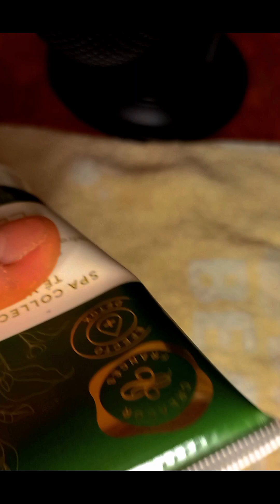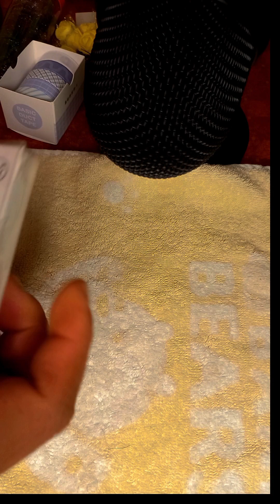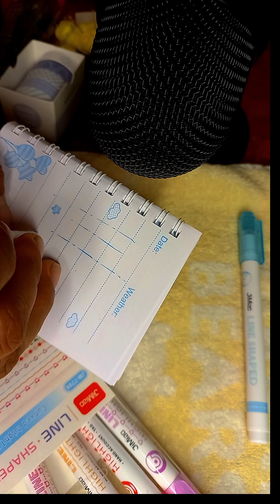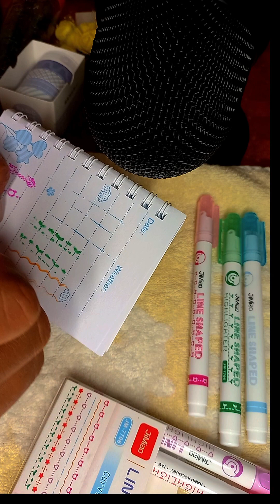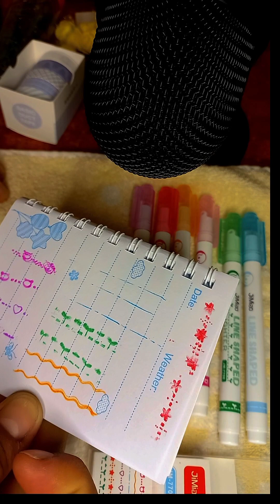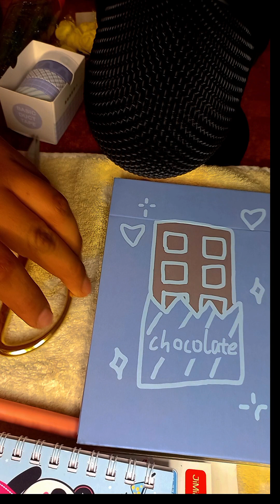Are you ok ? ASMR Variado //sonidos con el blue yeti ||wenasmr asmr this video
Que tal como estas?
♦️Te dejo este video para que veas y te puedas relajar 😊☺️☺️
♣️Me estoy esforzando para que tengan buen contenido 😁
♥️Este video es probando varios objetos con el microfono blue yeti espero les guste.

👉Te dejo mi IG si te interesa: @tipsflowers12